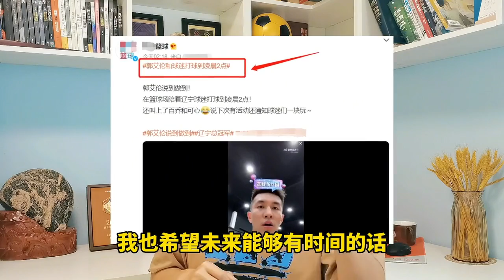凌晨2点，郭艾伦宣布生涯意外决定，杨鸣心疼，赵继伟遗憾懂了